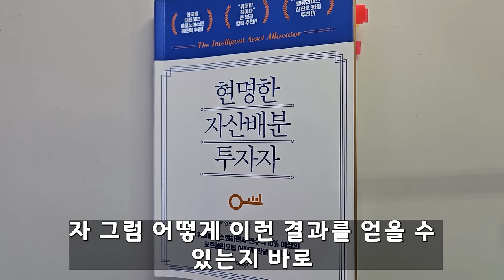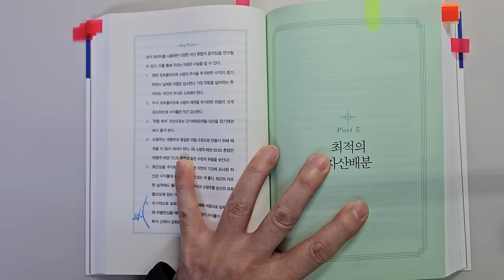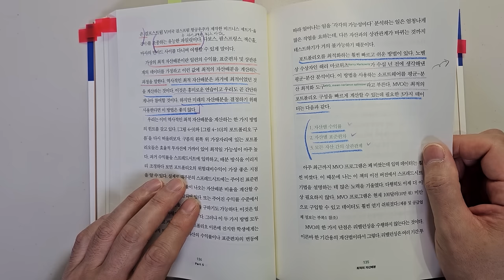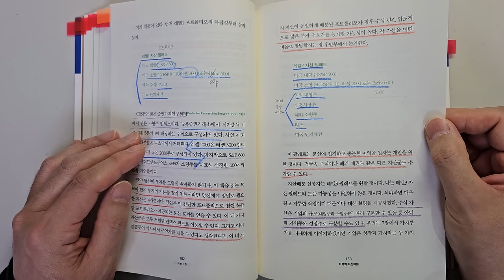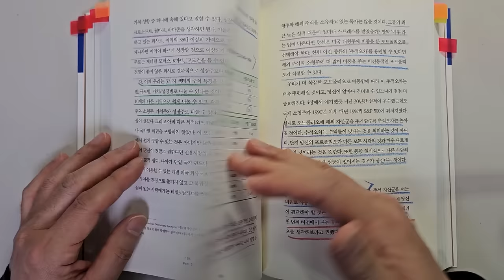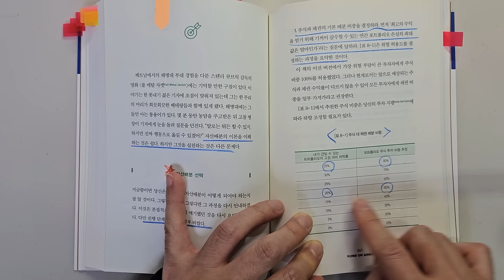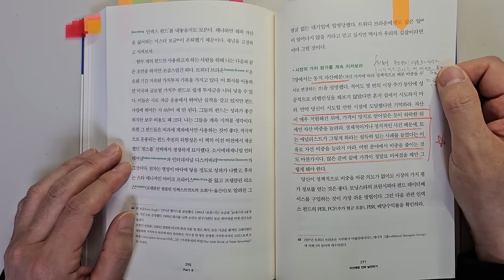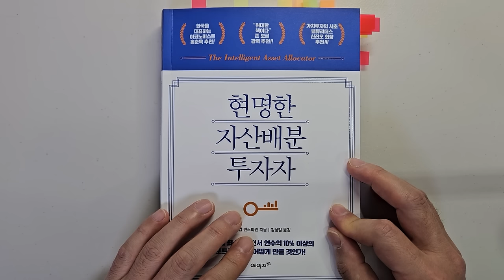존 보글이 위대한 책으로 추천한 투자 고수가 말하는 주식투자 성공을 위해 가장 중요한 10가지요소 주식|재테크|주식 강의 공부 책 추천 @세상의 모든 책들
주식투자 성공을 위해 가장 중요한 10가지요소 '현명한 자산배분 투자자'|지은이 윌리엄 번스타인|출판사 에이지이십일

안녕하세요
이번 시간에는 '현명한 자산배분 투자자'를 리뷰하였습니다.

윌리엄 번스타인 님은 '투자의 네 기둥'을 지은 분으로, 자금 관리 회사인 Efficient Frontier Advisors의 공동대표이기도 합니다.

이 책도 좋은 책이라고 해서 사 놓기는 오래전에 사 놓았는데 이제서야 읽게 되네요.

1 투자 원칙 10가지
2 최적의 자산배분
3 자산배분 전략 실천하기

바랍니다.

감사합니다.